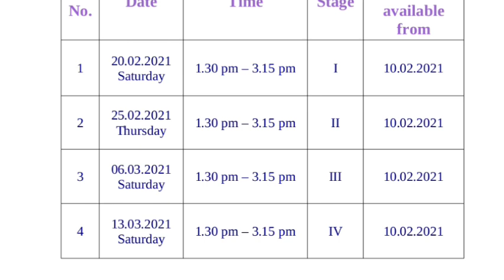Preliminary exam date || പ്രാഥമിക പരീക്ഷ ഫെബ്രുവരിയിൽ തന്നെ പിഎസ്‌സി ഡേറ്റ് പ്രഖ്യാപിച്ചു